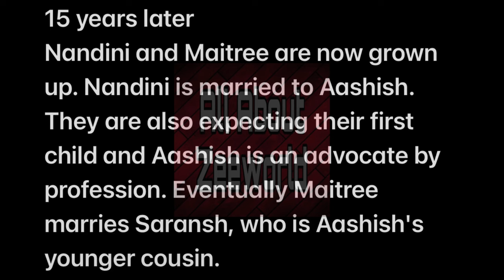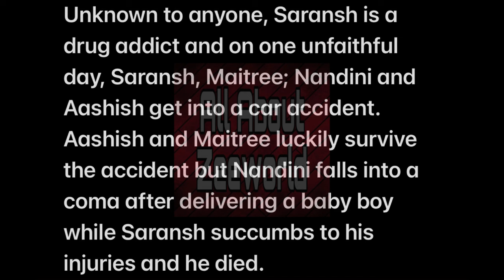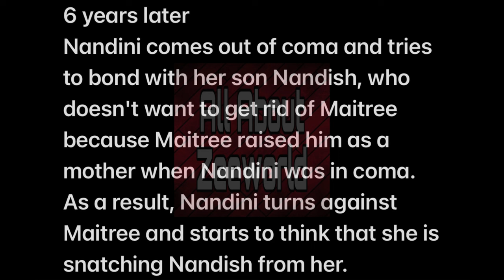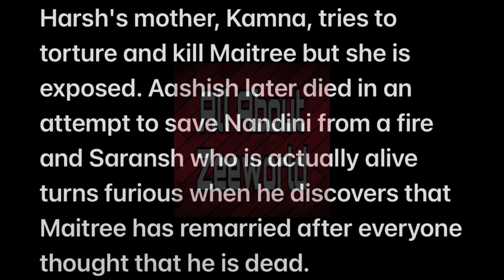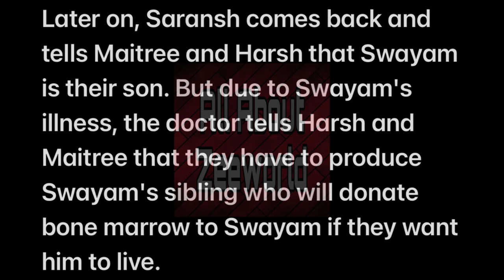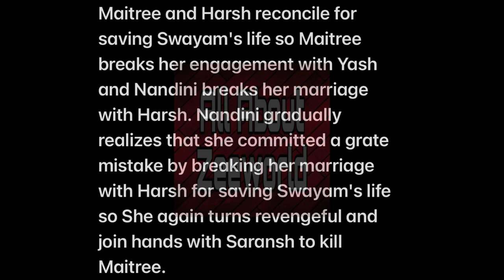Maitree, The Rules Of Love Full Story Summary In English|How Two Friends From Childhood Turned Enemy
New series on Zee World, Maitree, The Rules Of Love Summary. What to expect in the series.

And You Can Get In Touch With Me Via Email 📧 ⬇️⬇️⬇️
allaboutzeeworld1@gmail.